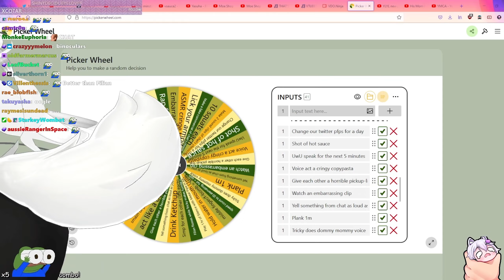Filian Accidently Put Tricky in her BUTT..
Filian send Tricky to the shadow realm